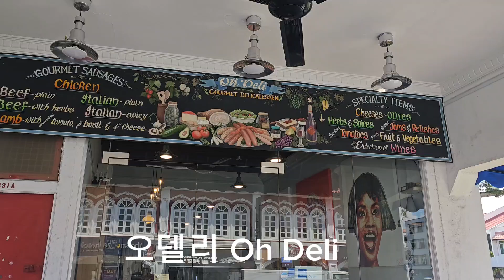맛난 샌드위치! happy to eat yummy food after workout!